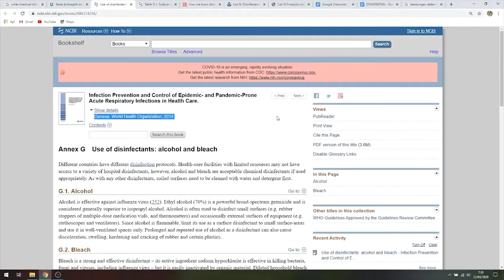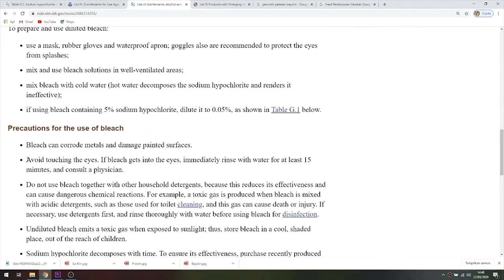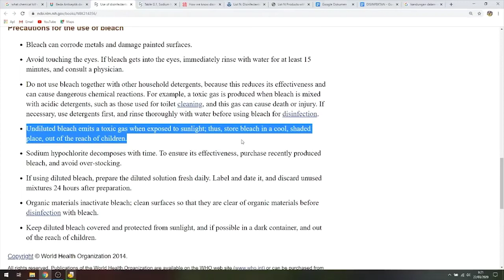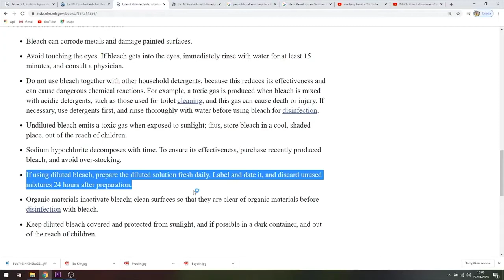MEMBUAT DISINFEKTAN VERSI WHO || AYO LAWAN VIRUS CORONA